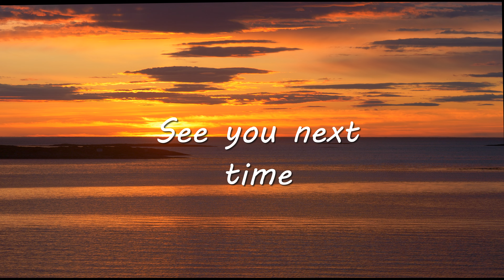Salmon on the fly (And more)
Video from 2022 never used before.
Featuring 1 salmon, some swans and geese, and a couple of ducks.
Ice, flower, dog, grass and a trout.In the end some epic sunsets.
Camera . Panasonic DMC-G9
Drone Hubsan Zino 2+
Dji Osmo action
All video is from Vega, Helgeland , Norway.
You can use video and sound as long as this channel gets credit and link to my video.